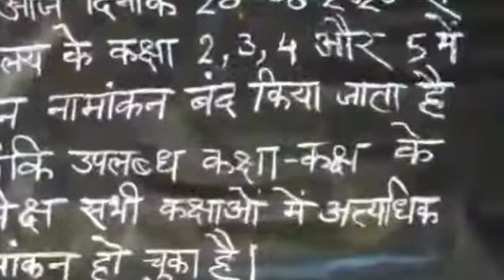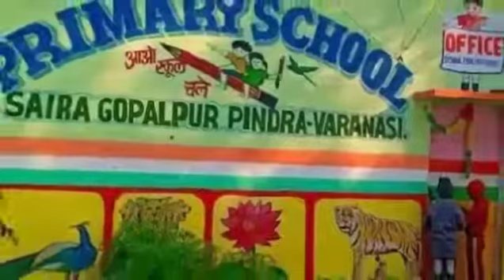वाराणसी के इस प्राइमरी स्कूल में एडमिशन के लिए लगानी पड़ती है लाइन, कॉन्वेंट स्कूलों को दे रहा मात!!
varanasiprimaryschool_dailynewsupdate.RTE Admission 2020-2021 प्राइवेट स्कूल में फ्री में पढ़ाने के फॉर्म चालू! Top 10 Schools Ranking In Varanasi| For More Details Refer Description.BHU स्कूल फॉर्म 2020|CHS BHU CLASS 9TH & 11TH FORM APPLY DATE 2020|CHS FORM 2020. सेंट्रल हिंदू स्कूल की जानकारी| Admission for Class 6,9 &11| U.P Best School| Kendriya vidyalaya admission 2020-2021 fees structure कितनी फीस लगती है.Varanasi का एक Government School निजी स्कूलों को दे रहा मात.Top 10 college in varanasi|location|ranking|Top 10 universe. Top 5 best schools in Varanasi.Bhu|Bnaras Hindu University| काशी हिंदू| Bhu Admission 2021|Bhu cutoff| Eligibility|Hostel|Preparation.A GLIMPSE OF KV 39 GTC VARANASI.एक तरफ कई सरकारी विद्यालय ऐसे हैं, जहां लोग अपने बच्चों को पढ़ाना नहीं चाहते हैं, वहीं वाराणसी के पिंडरा ब्लॉक के सैरा गोपालपुर प्राथमिक विद्यालय में लोग अपने बच्चों के दाखिले के लिए लाइन लगाए हुए हैं। जगह के हिसाब से नामांकन होने के बाद मजबूरन विद्यालय में ‘नो एडमिशन’ का बोर्ड लगाना पड़ा है।विद्यालय के प्रधानाचार्य और सहायक अध्यापकों की कोशिश से यह विद्यालय कान्वेंट स्कूलों को मात दे रहा है। शिक्षा की बेहतर गुणवत्ता की वजह से इसकी जिले में अलग पहचान बन चुकी है। यहां हिंदी माध्यम के साथ-साथ बच्चों को इंग्लिश मीडियम में भी पढ़ाया जाता है।विद्यालय के बच्चे फर्राटेदार अंग्रेजी बोलते हैं। इन खासियत की वजह से 2018-19 में राज्य स्तर पर 100 उत्कृष्ट परिषदीय विद्यालयों की सूची में इस स्कूल को भी शामिल किया गया था। स्कूल में बच्चों के लिए स्मार्ट क्लास, डेस्क बेंच, बिजली, इंवर्टर, कंप्यूटर, प्रोजेक्टर, लाइब्रेरी जैसी सुविधाएं है। बच्चों के खेलने के लिए मैदान भी है। यहां साप्ताहिक टेस्ट और अन्य गतिविधियां भी होती हैं।कभी इस विद्यालय का भवन जर्जर था। स्कूल परिसर में गांव के लोग ट्रैक्टर खड़ा करने के अलावा पशुओं को बांधते थे। 2016 में प्रधानाध्यापक मनोज कुमार सिंह आए तो में 130 बच्चों का नामांकन था। प्रधानाध्यापक व सहायक अध्यापक की मदद से आज विद्यालय की स्थिति बदल चुकी है। वर्तमान में यहां 311 बच्चे नामांकित हैं।प्रधानाध्यापक मनोज के अनुसार, अन्य शिक्षकों के साथ मिलकर गांव वालों को भरोसा दिलाया कि हम विद्यालय में पढ़ने वाले बच्चों को कॉन्वेंट तरह ही शिक्षा देंगे। गांव में स्कूल चलो अभियान रैली के साथ पोस्टर, पंपलेट, बैनर व कैलेंडर बनवाकर वितरित किए गए।स्कूल की दीवारों को रंगवा कर आकर्षक पेंटिंग करवाई गई, ताकि बच्चे स्कूल की ओर आकर्षित हों। वर्तमान में विद्यालय में एक प्रधानाध्यापक व सात सहायक अध्यापक और तीन शिक्षामित्र हैं।

जिला बेसिक शिक्षा अधिकारी राकेश सिंह ने बताया कि प्रधानाध्यापक और सहायक अध्यापकों के सहयोग से विद्यालय की सूरत बदल गई। वर्तमान में कक्षा के सापेक्ष नामांकन पूरे हो चुके हैं। इसकी वजह से यहां एडमिशन बंद करने पड़े। हमारी कोशिश यही है कि जिले के हर विद्यालय को इसी तरह स्मार्ट बनाया जाए।